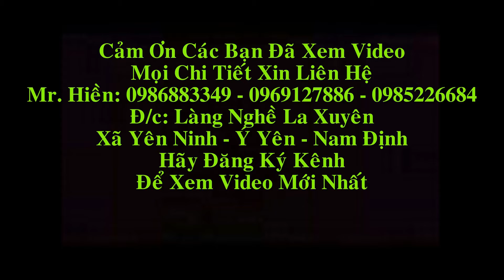Đồ Gỗ Hiền Lanh bọc 01 Bộ Ghế Minh Đào Gỗ Cẩm 9 món & 01 Đồng Hồ gỗ Hương đi Sài Gòn